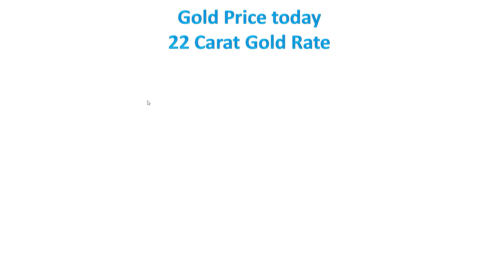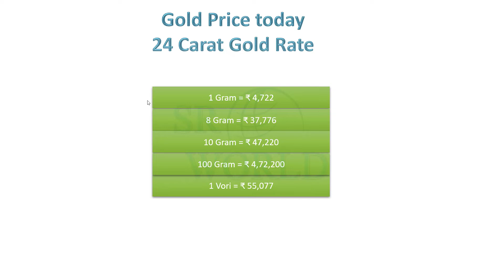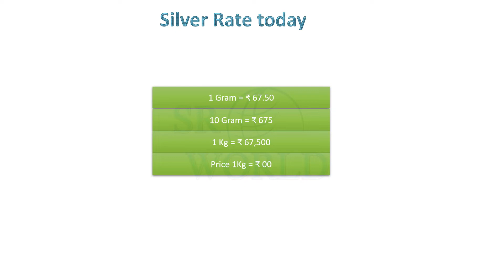Today Gold Price In Kolkata | Ajke sonar dam | Today Gold rate | Ajke Sonar Dam Koto | Bangladesh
Today Gold Price | Ajke sonar dam | Today Gold rate | Ajke Sonar Dam Koto | Gold Price In Kolkata

Topic Cover...
1.today gold price Kolkata
2.today gold price in India
3.today gold price 22k
4.gold price today in West Bengal
5. today silver price
6. today gold rate in Kolkata p c Chandra
7. 22 karat gold price in India

SR World
Srworld